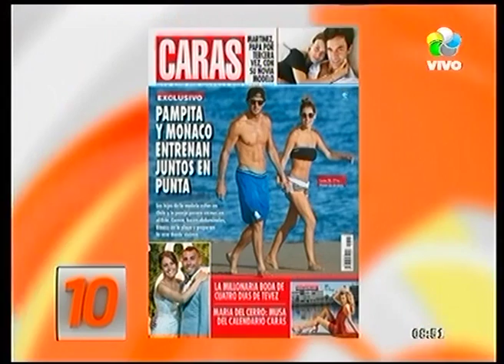[Espectáculos] Repaso por las tapas de revistas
Recorremos el mundo de la farándula en las tapas de revistas.